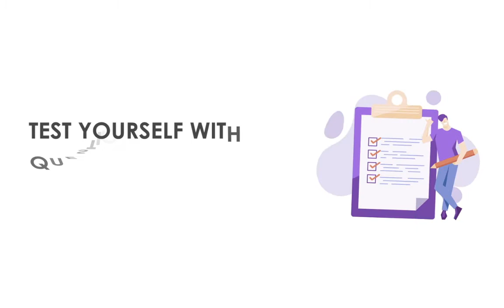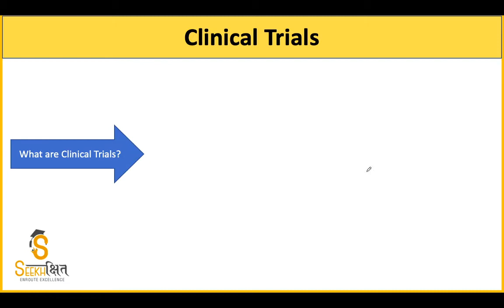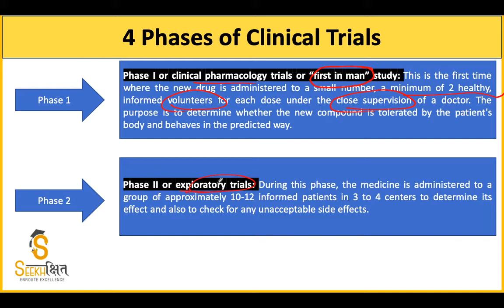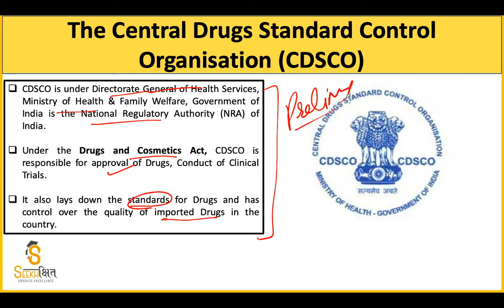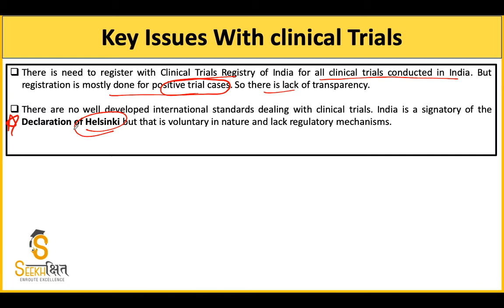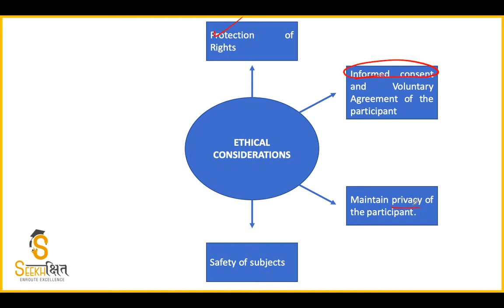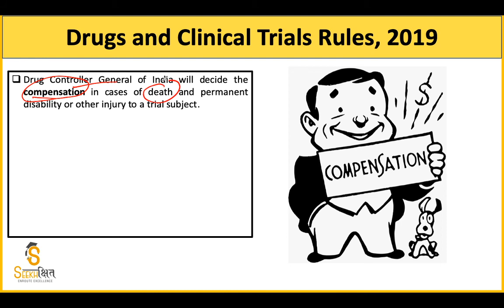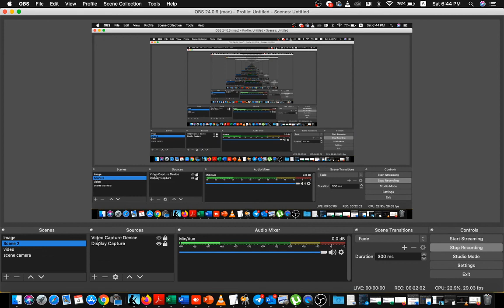How Does Clinical Trials Work In India I The Hindu- One concept a Day I 4TH July 2020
In this Lecture We have discussed in detail about Clinical trials , phases of clinical trials, Regulation of Clinical Trials and 2019 RULES ON CLINICAL TRIALS IN DETAIL.